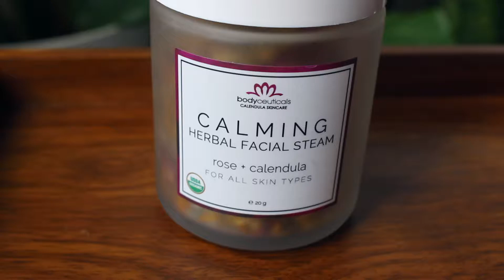How to Use Bodyceuticals Calming Herbal Facial Steam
Elise shows us how to use the certified organic Calming Herbal Facial Steam!

This intoxicating facial steam contains skin boosting herbs to gently detoxify, hydrate and soften skin to give you a radiant glow! Made with calendula, rose, lavender and chamomile from our farm!

After your beauty treatment and the herbal water and herbs to your bath, foot or hand soak, or use as a hair rinse once cool.